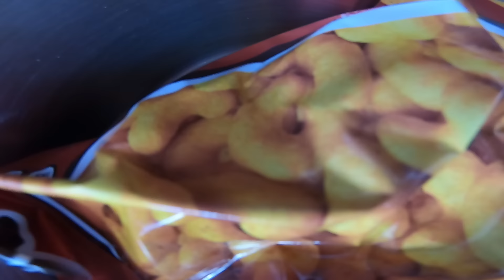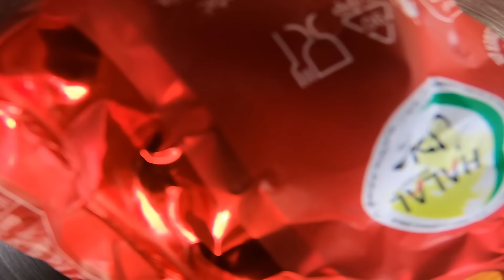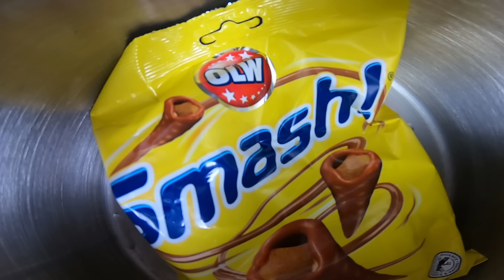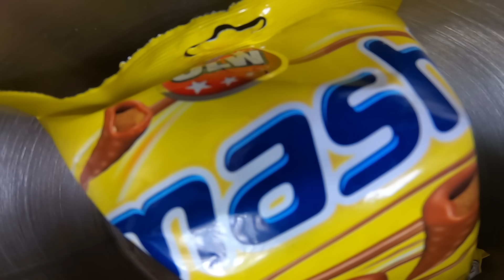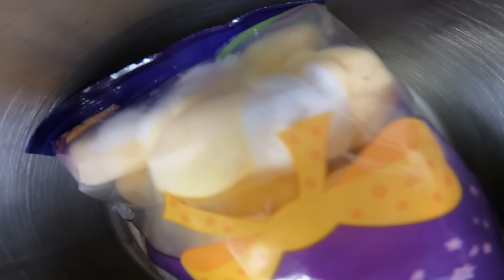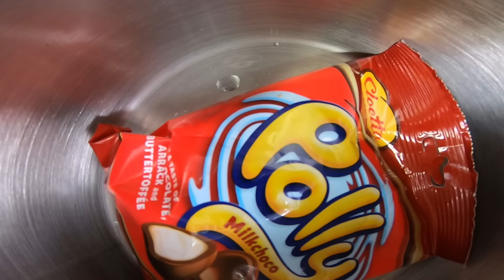Vad händer med en semla i rymden? - Stoppar konstiga produkter i en tryckkammare *EXPERIMENT*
I dagens video stillar vi vår nyfikenhet genom att stoppa diverse produkter inuti vår vakuumkammare där vi helt enkelt kan suga ut allt luft för att ta reda på vad som händer, denna videon verkligen älskade vi att spela in och gillade du att titta på den får du väldigt gärna lämna en tumme upp!